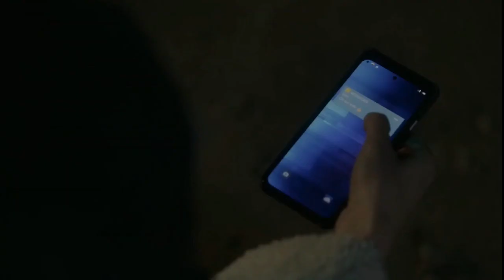Angela And Harper Take Down Elijah: The Rookie